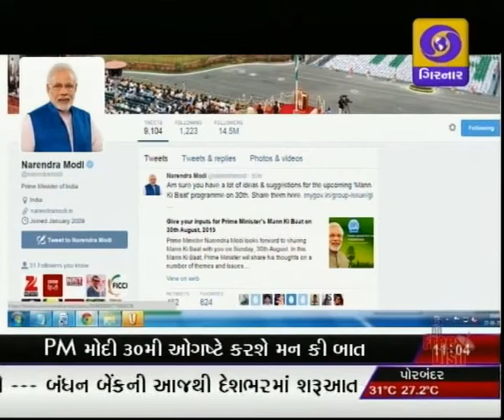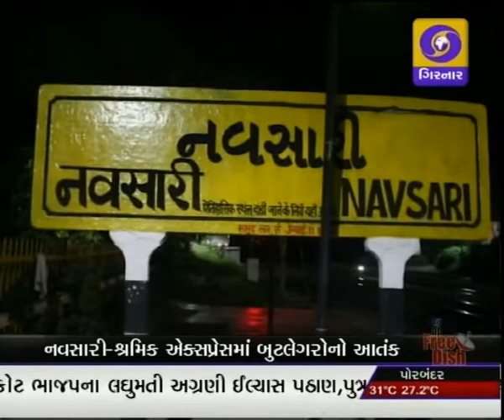LATEST GUJARATI NEWS ON DD GIRNAR 11.00 AM 23-08-2015